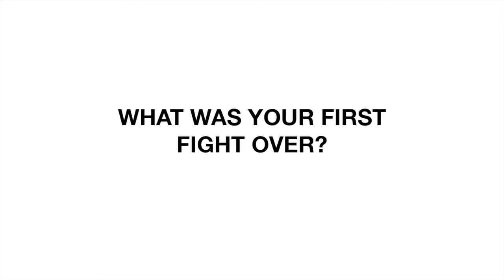Have You Ever Encountered a Celebrity Before?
Hey youth! Welcome to youth online!

We hope you enjoy todays message. We believe God's going to meet with you in a powerful way no matter where or when you find yourself watching this!